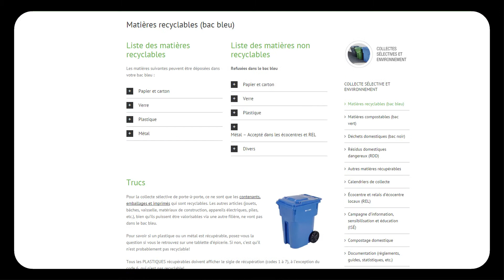The BIN - episode 7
In this episode, Fillinda BIN share tricks for proper recycling.